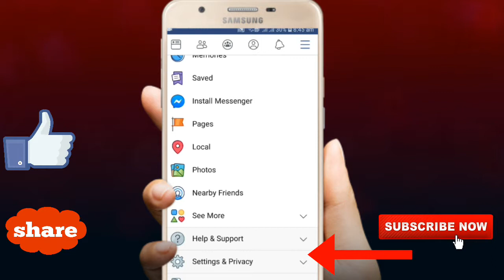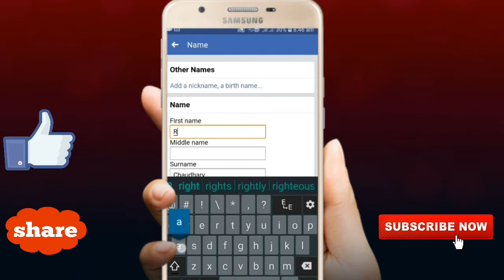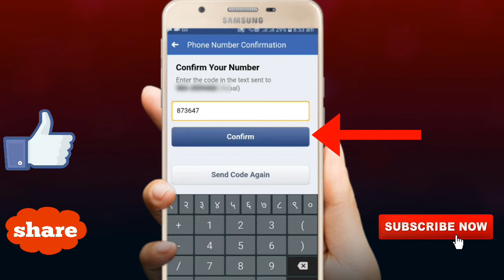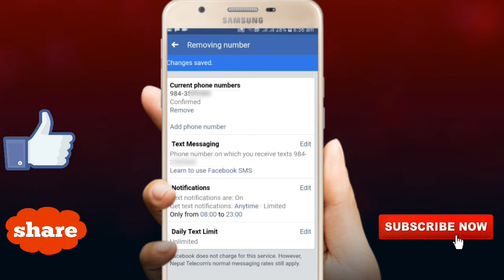How to change facebook name in nepali | Facebook ko name kasari change garne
Hey Guys,
This video is about "How to change facebook name in nepali|
Facebook ko name kasari change garne

Queries solved:
1) How to change facebook name in mobile in Nepali
2) How to change facebook name in samsung mobile
3) How to change facebook name in nepali
4) Facebook ko name kasari changed garne
5) Facebook number kasari change garne